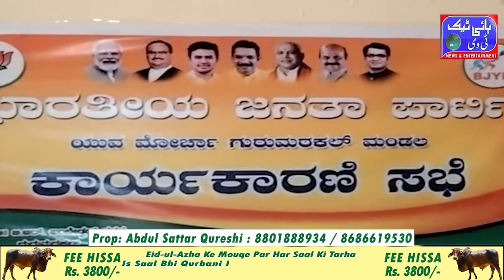Gurumitkal BJP Yuva morcha ki janib se Ambedkar Bhavan me Ek program kiya gaya